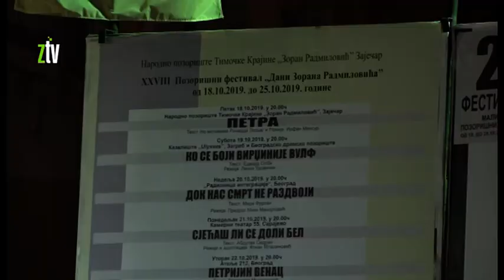Počeli “Zoranovi dani”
Večeras je u Zaječaru počeo 28. po redu Festival “Dani Zorana Radmilovića”. Prve večeri Festivala izvedena je predstava “Petra”, Narodnog pozorišta “Timočke Krajine” Zoran Radmilović. Do 25 oktobra, kada se Festival završava, publika će videti 8 pozorišnih komada a biće priređen i bogat prateći program.